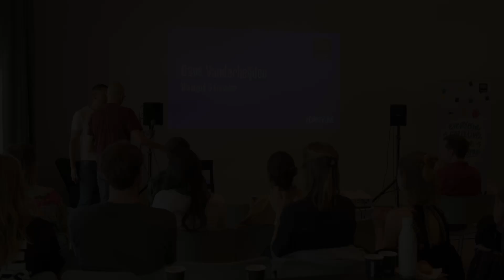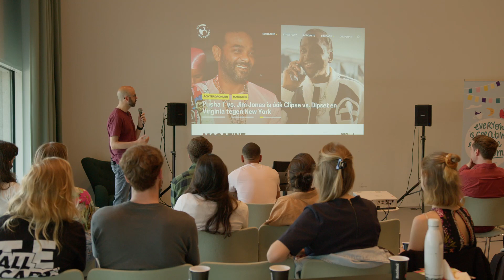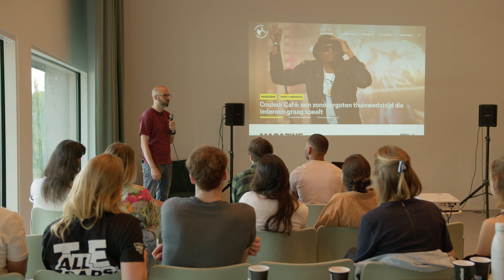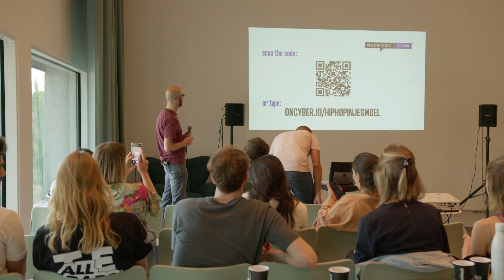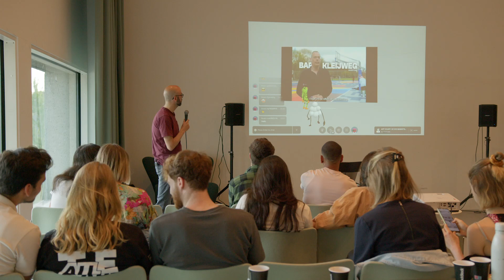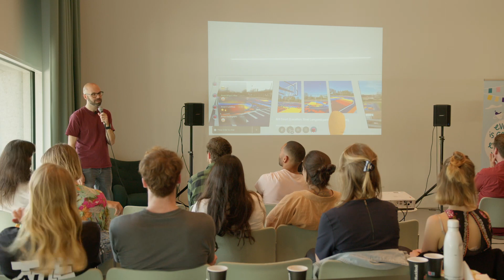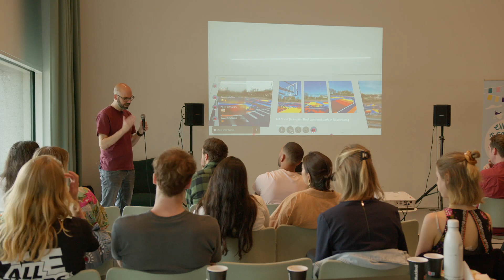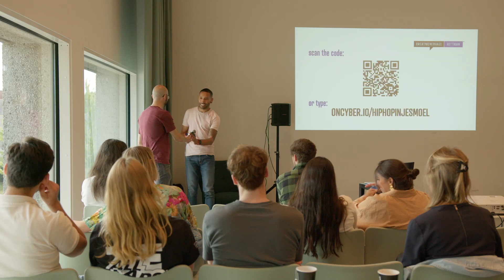Dave Vanderheijden : From the Streets to the Metaverse: Rotterdam's Artistic Evolution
From Underground Hip-Hop to the Metaverse.

Dave Vanderheijden at CreativeMornings Rotterdam, Jun 30, 2023. Free events like this one are hosted every month in dozens of cities. Discover hundreds of talks from the world's creative community